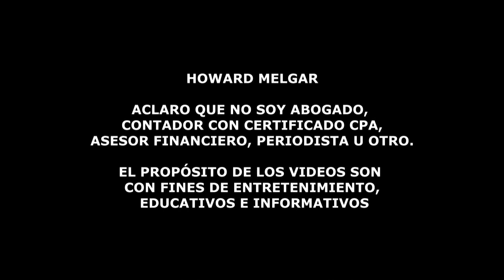Orden Ejecutiva para Aprobar Nuevo Paquete Económico | Howard Melgar